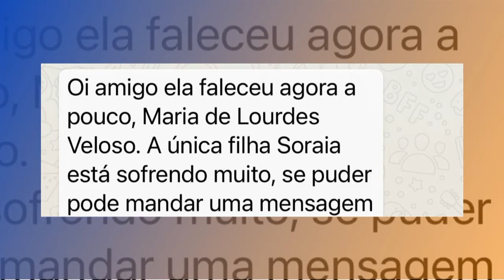Escolhas da Vida - 03/09/21 - Tarde